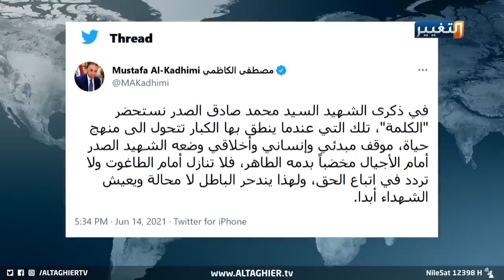العراق يستذكر بحزن اغتيال الشهيد الصدر | تقرير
تعود ذكرى اغتيال الشهيد محمد صادق الصدر، بحزن كبيرة في قلوب العراقيين جميعا، بعد أن اغتالت يد الغدر رمزا واسما عراقيا صنع مدرسة في الأخلاق والعلم وأورث تركة كبيرة للعراق وشعبه.